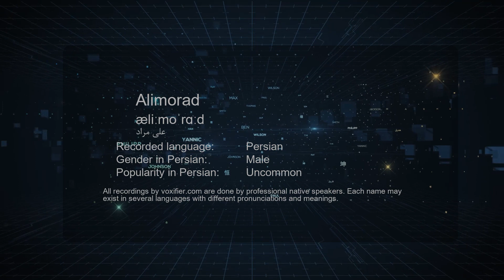How to Pronunce Alimorad (علی مراد) in Persian (Farsi) - Voxifier.com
This is the Persian (Farsi) pronunciation, gender, and phonetics recording of the name Alimorad (علی مراد). The same name may exist in other languages with different pronunciations. Check the meaning of name along with other possible pronunciations or similar names for free Voxifier uses the help of expert linguists to simplify pronunciations by replacing some special sounds with sounds more commonly available across all languages.